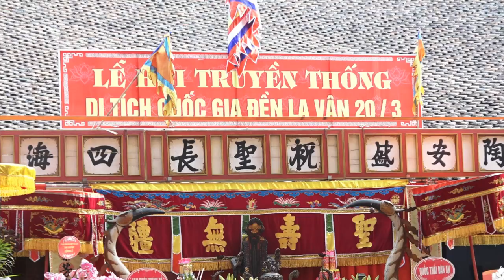Đội Tế Nữ Quan Đền Ngọc Quế - Dâng Hương Tế Thánh - Tại Hội Đền La Vân 2024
Chúc các bạn xem video vui vẻ,nếu thấy hay các bạn hãy like - Đăng ký - Chia sẻ, để ủng hộ kênh có thêm động lực ra những video chất lượng hơn nữa. Em Nhận Quay Chụp Tất Cả Các Chương Trinh - sdt 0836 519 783